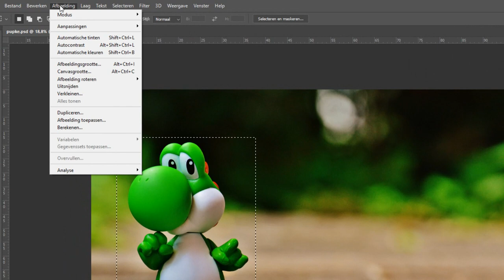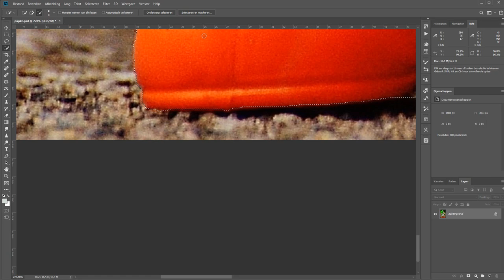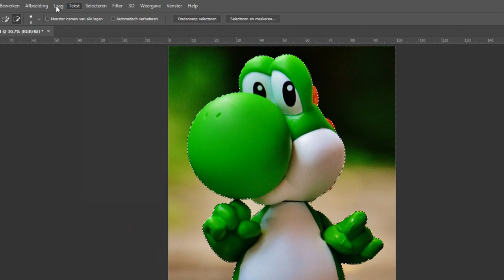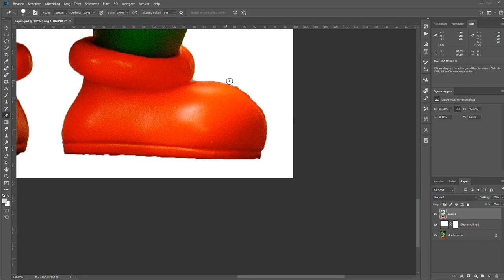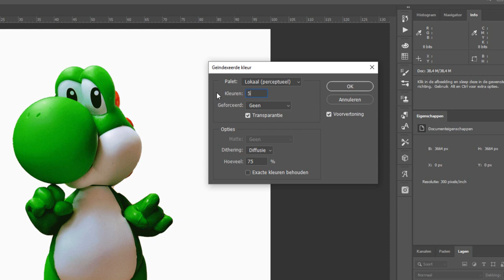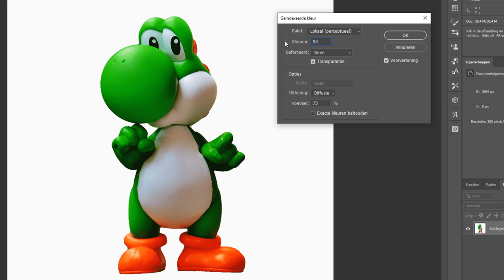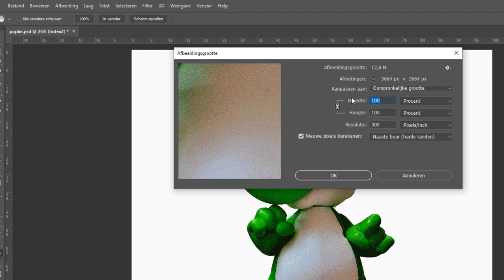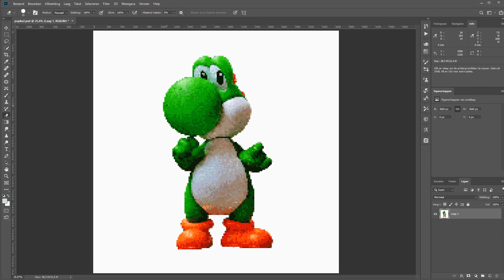Pixels maken (Photoshop)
Het is wat omslachtig om een afbeelding in Photoshop om te zetten naar iets wat echt pixelachtig is. Het algoritme om te verkleinen en te vergroten is behoorlijk slim en d'r moeten eerst wat andere stappen gedaan worden om pixelart van je foto te maken.

Maar het is geen hogere wetenschap. En zoals je van me gewend bent, neem ik je in deze video door alle stappen in duidelijk Nederlands.